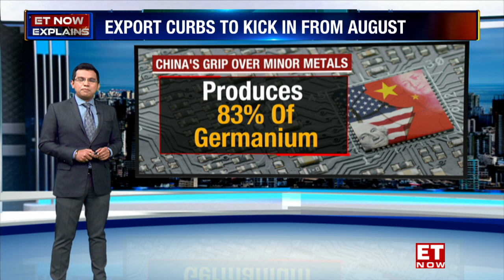Trade Wars Spice Up: Why Is China Curbing, Chip Metals' Export To U.S.? | ET Now Explainer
China set to impose new export restrictions on two materials crucial to making semiconductors and other electronic components - the move likely to affect major global companies. These metals are Gallium & Germanium, crucial to manufacturing semiconductors. And Beijing is curbing their export to the United States of America. This comes as a retaliatory measure after the world's largest economy, along with other European nations, tried to put similar restrictions against China earlier. On this edition of ET NOW Explains, we decode why this move is significant, use of the restricted metals and how trade wars are spicing up around the world.